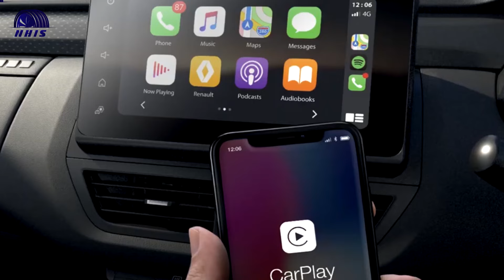PREDIKSI HARGA RENAULT KIGER, LEBIH MURAH DARI NISSAN MAGNITE!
Halo guys, kali ini kami akan membahas mengenai PREDIKSI HARGA RENAULT KIGER, LEBIH MURAH DARI NISSAN MAGNITE?

Salah satu produk terbaik dari Renault Indonesia sudah sejak 2020 lalu. Niatan tersebut niatnya dihadirkan pada 2021. SUV yang digadang-gadang bakal jadi kembaran Nissan Magnite ini diberi nama Renault Kiger. Persiapan peluncurannya pun sudah di persiapkan dan dianggap sangat cocok untuk pasar Indonesia. Kiger pun menghadirkan berbagai fitur terbaik sebagai sebuah inovasi mobil kreatif yang memahami kebutuhan pelanggan. Menurut berita yang beredar Renault Kiger harganya lebih murah dibandingkan dengan Nissan Magnite. Benarkan informasi tersebut? kira-kira berapa ya harga dan secakep apa wujud dari Renault Kiger?